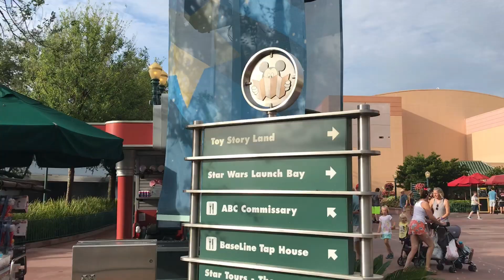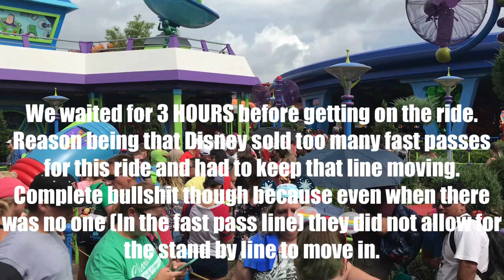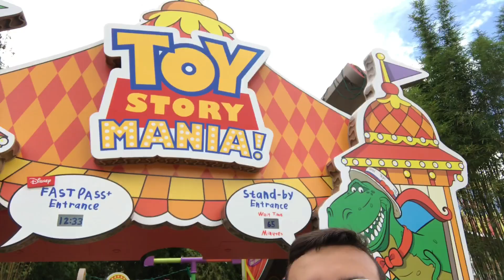OPENING DAY OF TOY STORY LAND!! Day 3 at Disney!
This is our experience at the opening day of Toy Story Land. The long line, massive crowd, and a great time! Hope you enjoy.